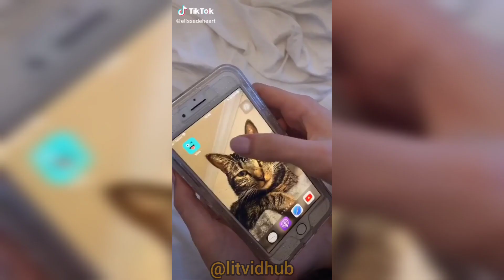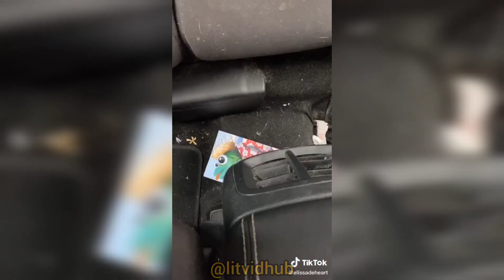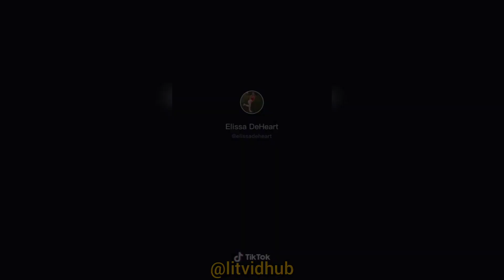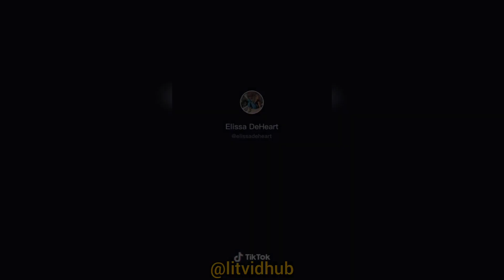Elissa DeHeart hilarious compilation / Trending Tik Tok videos, Challenges, Funny TIKTOK clips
what are you doing step bro tik tok meme,
i got plans for me and you tik tok, wipe it down tik tok,
all about cake tiktok,
tiktok mashup june 2020,
vogue challenge tiktok,
sin city tiktok,
funny memes,
meme compilation,
tiktok
memes musical.ly,
ironic tik tok,
musically,
ironic tik toks,
cringey tik tok,
compilations,
tiktok cringe,
tiktok memes,
wifi plug,
ironic tik tok trolls,
FakeMeme,
tik tok mashup june 2020,
the cars went boom tik tok,
geeked up tik tok dance,
go go go tik tok,
funny tiktok memes that make me feel less lonely,
funny tiktok memes videos,
funny tiktok videos memes filipino,
tiktok vs youtube funny memes,
funny videos pinoy memes tiktok,
very funny tiktok memes,
funny tiktok videos memes clean,
funny tik tok ironic memes compilation v6,
my funny tiktok memes w/ azzyland,
funny wikihow tiktok memes,
funny ironic tik tok memes to watch instead of sleeping,
funny ironic tiktok memes to watch when your bored,
funny ironic tiktok memes to watch instead of studying,